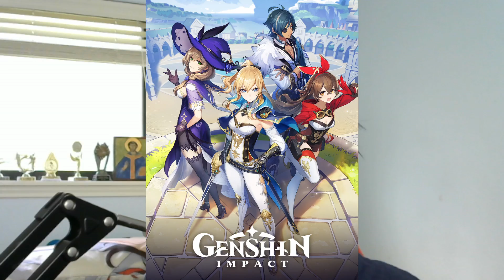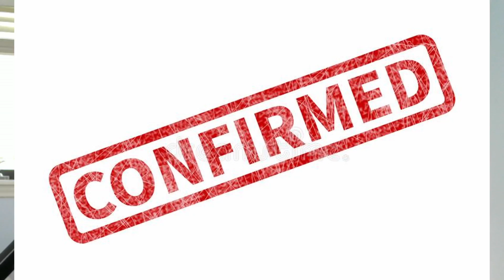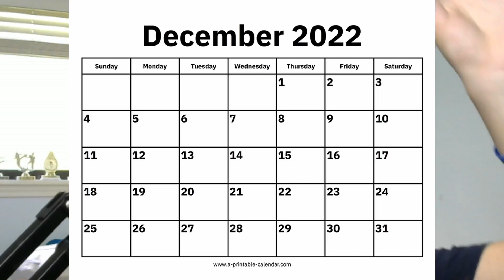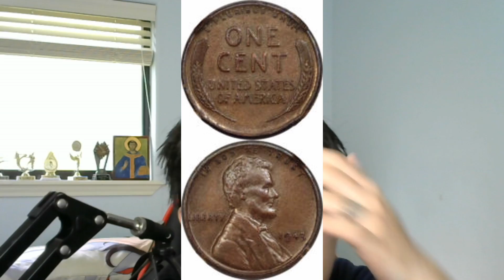f2p vs whale: pulling on character banners in Genshin Impact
i only spent 10 dollars on this game (for now) so im dolphin trust me lads